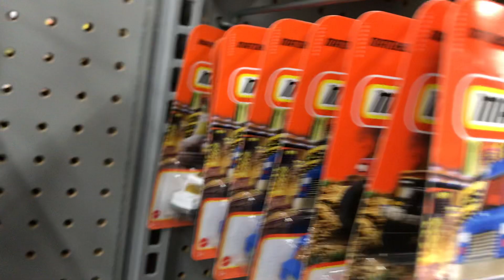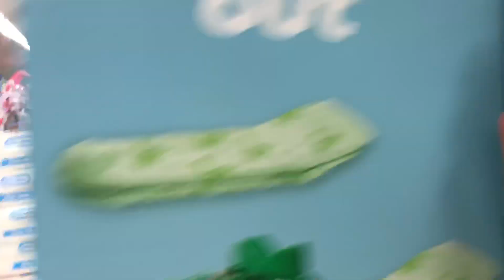Playdays Collectibles Monday morning Hotwheels hunting at Walmart!. 5.31.21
Good morning and happy Hotwheels Memorial Day Monday!. Safety first and prayers for everyone including my mother!. Playdays Collectibles is now open!. Bring your mask 😷. We are all equal!. Safety first!. Please keep using all safety precautions at all times!. Open 7 days a week. Thank you for your business and support. Don’t forget to visit my YouTube channel